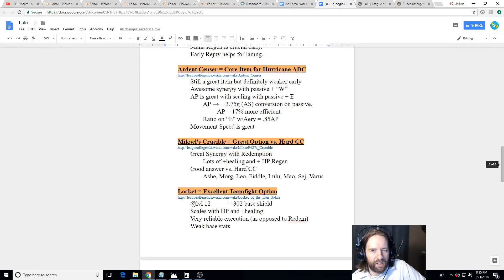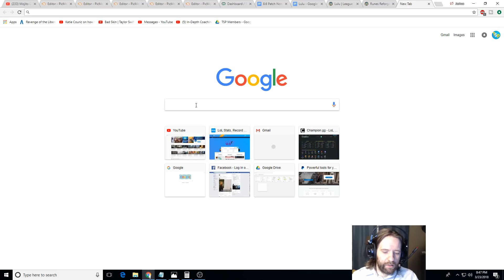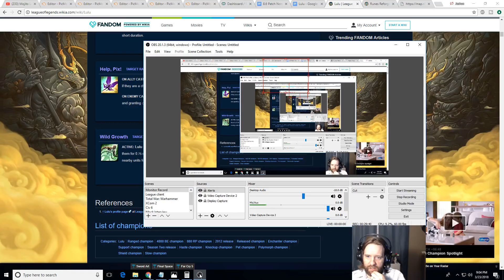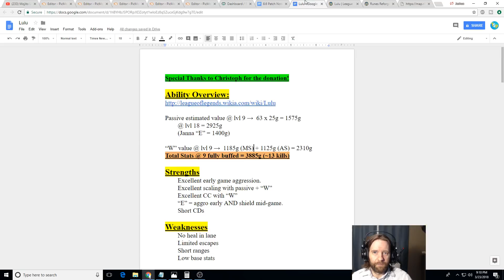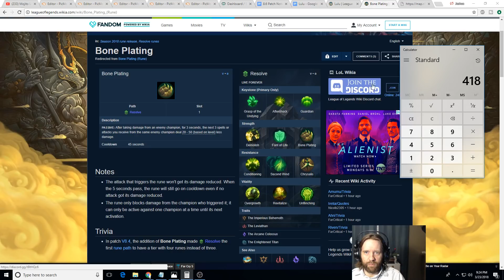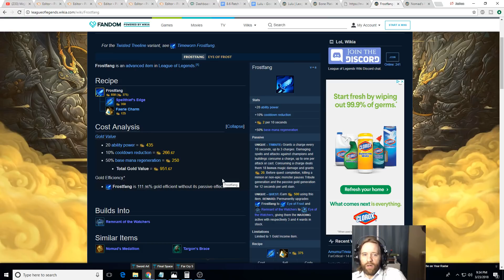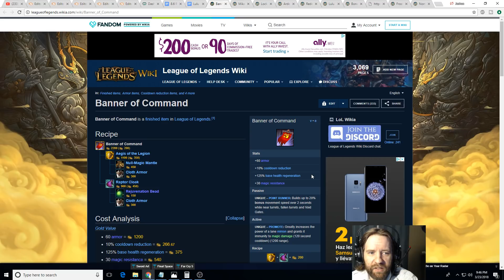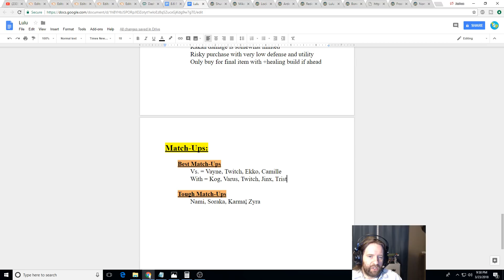Lulu In-Depth Guide -- Season 8 -- League of Legends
Welcome friends!  Please use the time-stamps below to help you navigate this very detailed guide for Lulu in Season 8:

1:00 = In-Depth Lulu Meta + Abilities
38:00 = In-Depth Runes
53:00 = In-Depth Items

I stream ranked games starting at 9:30 PM EST Monday-Friday.  Come join the conversation and hang out with the wonderful community we are building.